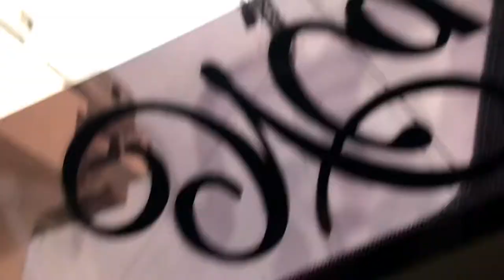Finally engagement hogae 😍🥰😱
so this video is about fun, in this video you are gonna see that how much we had fun when we are together 😍 this is only for entertaining you all, no thing to hurt someone or etc, need your support guy's so I'll be able to entertain you all so plz support me 🔥❣️

If you have any suggestion for my new video so plz comment down.

Hi guy's my real name is Amaan Ali Chauhan, I live in Karachi Pakistan, I am in class 9, I am also a good speaker,  my age is 15, I love entertaining people and making new videos for you All, I hope you guy's are  enjoying my videos, keep supporting me.

Thank you guy's for watching my video.
See you guy's in next video, till that bye and that's for watching.❣️✨